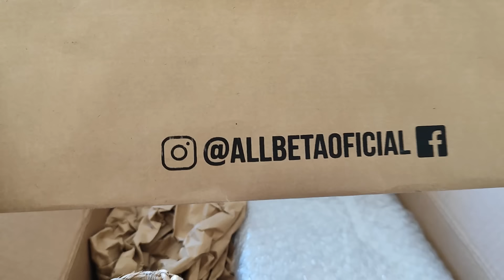Vlog - Rotina da semana, marido fez limpeza da caixa de gordura 🤢 e muito mais...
Olá pessoal!
Vou deixar a baixo o link de alguns itens q mostrei nesse vídeo:

Contato da Wgrif 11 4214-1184

2TGeZCn
kit 6 cadeiras modelo allegra:
interoptor inteligente Alexa

panela de pressão mini de 2 litros

robô de mesa

jogo americano ondulado

Canal do marido Pedro Cesar